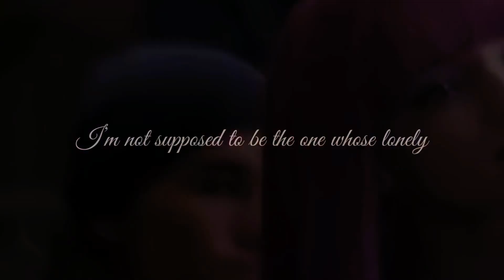Harry+Mal |She will always hate me {RE-MAKE}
Fandoms: Descendants , The Lodge , Legacies
Characters: Mal , Harry / Sebastian
Song: She Will Always Hate me.

This is a old one I made ages ago so it’s bad but I hope you enjoy it. I have a lot on Private that I’ll be uploading.

I make Fandom Edits includes MVS and YTPS

“I lost my Soul when the curtain Dropped” 🎶🎶

Im a descender @DoveCameron

So far my fav part of my channel has been making new friends! Xx

My channel began after watching Many Killing Eve based edits the main channel that inspired me is Ethereal-

Channel inspired By Ethereal 💖